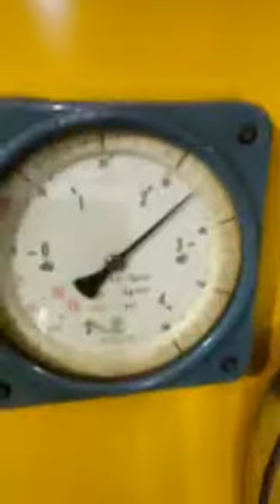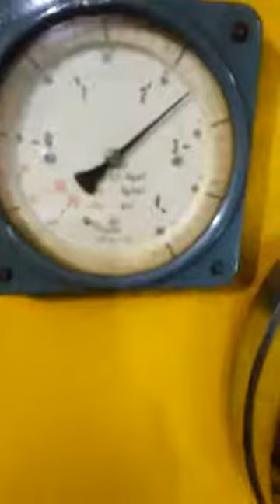Hyundai Truck Injector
Jalandhar Diesel Service جالندھر ڈیزل سروس

جالندھر ڈیزل سروس  . آل ٹائپ الیکٹرونک انجیکٹر اور پمپ مرمت گارانٹی 1ماہ

All Type Electronic injector & Pump Repairing Warranty 1 Month .

Work Experience UAE /Qatar / Other Countries. Service  All Countries work.

Electronic Diesel Fuel Injection Pump & Electronic Injector Repairing & Service, Specialists.  All.
Common Rail Injector Repairing & Service./ New Diesel Pump and Injector Spare Parts Available.

Electronic Unit Pumps, Electronic Unit Injectors,

Isuzu Electronic Injector Repairing & Service.

Ship's Engine Diesel Pump Injector Repairing & Service.

I worked for All vehicles Like:  Lucas / Delphi . Bosch . Denso . ZEXEL . Cummins . Caterpillar. Stanadyne.        Auman,  Caterpillar C15 Unit Injector,  C7/C9 Injector,  Cummins Unit Injector. L10. M11. N14. ISM . QSM.  Dutz,  Daewoo,  Doosan,  Dongfeng,  Fait,  Ford,  Foton,  FAW,  Hino,  Isuzu,  Iveco,  Hongyan Truck,  Hyundai Truck,  HOWO DUMP TRUCK,  JAC,  John Deere,  Komatsu,  Lucas,  MAN,  Mazda,  Mercdez,  Mitsubshi,  Motorpal,   Nissan,   RIGHT CHOICE,  SANY,  Scania Truck,  Sinotruk, Star Truck,   Toyota,  UD Trucks,  VOLVO,  XCMG,  Alliant Power,

K.L.P. Road. Rahim Yar Khan.
Punjab, Pakistan.